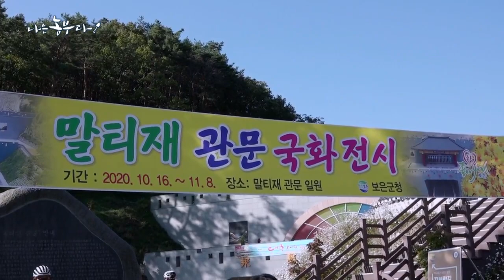[116회 2부] 동현씨의 대추 사용 설명서 2부 (품목: 대추)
- 116회 2부

‘대추’하면 사람들이 자신의 이름을 떠올렸으면 좋겠다는 동현 씨.
대추 디저트 전문 카페를 차려 남녀노소 쉽게 즐길 수 있는 메뉴들로 대추가 익숙하지 않은 손님들에게 친숙하게 다가가는 중이다.
보은 대추의 세계화를 위해 노력하는 꿈 많은 농부, 동현 씨의 귀농 이야기를 만나보자.